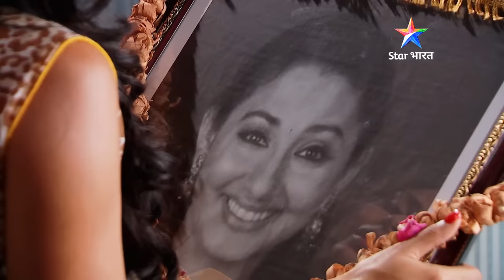FULL EPISODE 21 || Meera ki maa ki barsi aur shraaddh || Junoon Aisi Nafrat Toh Kaisa Ishq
►*About*
Yeh Kahaani hai Meera, Prithvi aur Akash ki. 20 saal pehle Meera ke pita Ramdhari ne uski sagaayi Mandir ki seedhiyon par mile ek anaath bachche se kar di thi. Apni beti ko iss shaadi se bachaane ke liye Meera ki maa Sudha, usey lekar shaher bhaag jaati hai. Badi hone par Meera ki sagaayi Akash se ho jaati hai. Sudha ko cancer ho jaata hai aur wo apne poore parivaar ko saath dekhna chaahti hai. 20 saal pehle kya hua tha, iss baat se anjaan Meera aur Akaash, Sudha ki har ichchha poori karna chaahte hain. Apne pita se milne ke liye Meera apne gaanv pahunchti hai, jahaan Prithvi bhi rehta hai. Kya hoga jab takraayenge Meera aur Prithvi? Kya donon ke beech panpega pyaar, ya nafrat karegi apna vaar? Kya apne mata-pita ko mila paayegi Meera? Kya hoga Akash ka? Jaanne ke liye dekhiye, 'Junoon - Aisi Nafrat Toh Kaisa Ishq'.